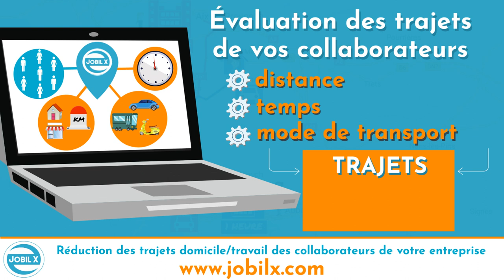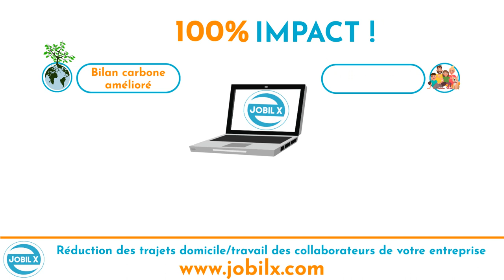JOBILX Solution de rapprochement domicile travail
JOBILX

Catherine et Sylvie sont hôtesses de caisse dans le même groupe d’hypermarchés.
Elles ne se connaissent pas mais se croisaient pratiquement tous les jours.

Et oui Catherine habite Marseille et travaillait à Aix….avec 50 minutes de trajet soit 1h40 par jour…
Sylvie, elle, habite à Gardanne, à côté d’Aix….mais elle travaillait à Marseille… avec elle aussi, près d’1 heure de trajet en voiture, soit 2h par jour.

Mais l’année dernière, leur employeur a fait appel à JobiLX qui a étudié 18.000 trajets de l’entreprise et identifié 2.600 collaborateurs qui gagneraient à travailler plus près de leur domicile.

Parmi ceux ci, Catherine et Sylvie qui ont immédiatement accepté d’échanger leur lieu de travail.

Depuis, Catherine économise en moyenne par mois 120 € d’essence et gagne plus de 20 heures de temps libre.
Sylvie, elle, gagne 25 heures par mois et aussi 120€ d’essence sans compter les péages.

Tout ceci en limitant significativement l'empreinte carbone de l'entreprise…

JobiLX La solution de réduction des trajets domicile travail des collaborateurs de votre entreprise,

mais aussi la solution gagnante pour l’entreprise, le collaborateur et la société.